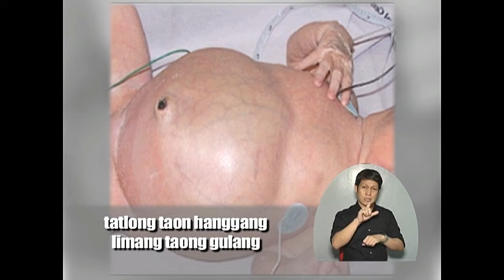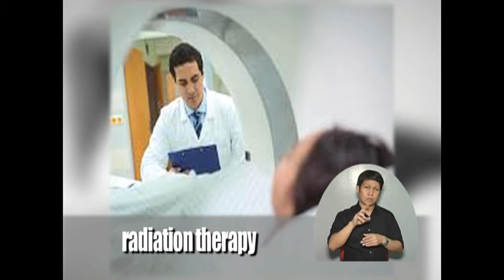Kapwa Ko Mahal Ko - USAPANG PANGKALUSUGAN : WILMS TUMOR